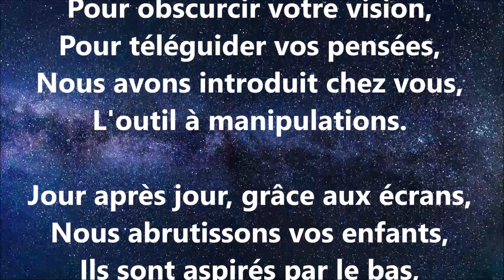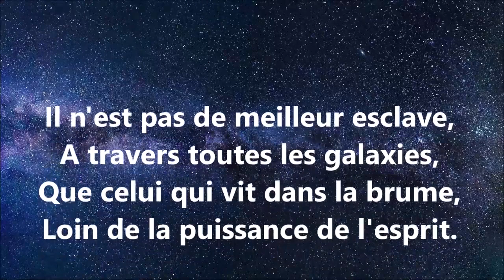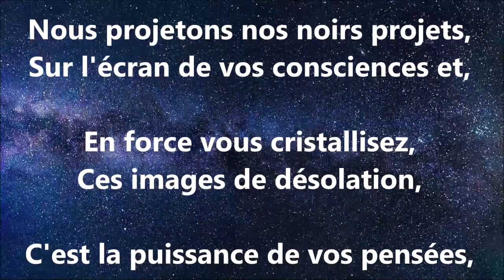Message poème de Coucou Cmoa : "DES SORCIERS PARLENT AUX MOLDUS"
Un poème inspirant de Coucou C Moa à voir sur sa chaine avec le commentaire suivant
"Hier soir ce poème a coulé comme de l'eau et je vous le partage.
Au delà des luttes de rue, il est un savoir qui nous est précieux pour construire le monde que nous voulons voir éclore.

 VOS PENSÉES SONT DES GRAINES, L'UNIVERS MATRICIEL EST LE CHAMP

Qu'allez-vous y planter ? Qu'allons-nous voir germer ?

La création COLLECTIVE passe par l'éveil de CHAQUE CONSCIENCE.

Au pire, ce sera chacun pour soi... A chacun sa ligne temporelle.

Au mieux, chacun prend possession de son pouvoir et.

Fond d'écran : FelixMittermeier de Pixabas
Rédaction du poème : Coucou Cmoa sous inspiration